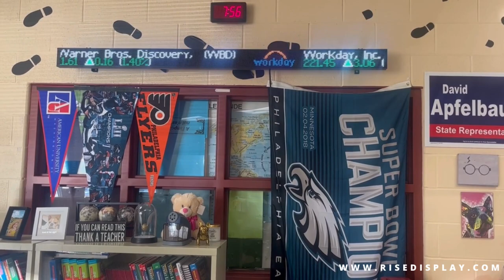Council Rock High School South 16 Pixel Finance Ticker